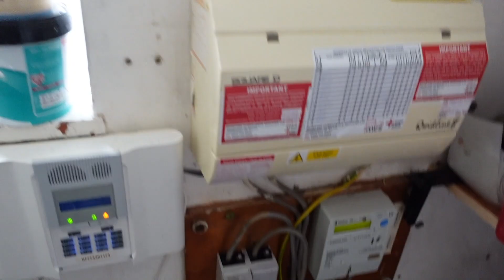DIY Next Project Under Stairs Cupboard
We are a mother and daughter channel. (Always keeping it real). This weeks vlog shows us sorting our garden and mum organising and painting the cupboard. Come with us as we take our rubbish to the tip. Beware if you don't like sick sounds lol...

- time stamps-
00:00- Intro
01:06- My wearing a cat mask
02:26 - Mum cutting the grass
03:42- Me cutting thorn bush
05:14- Picking weeds
05:59- Going to the tip
6:45- Gagging all the way
11:43- When we see the police
12:43 - Arriving at the tip
13:20- Mum gets told off
14:19- Mum sorting the cupboard
16:43- Mum has a visitor
15:56- Send help
18:59- Finished Projects